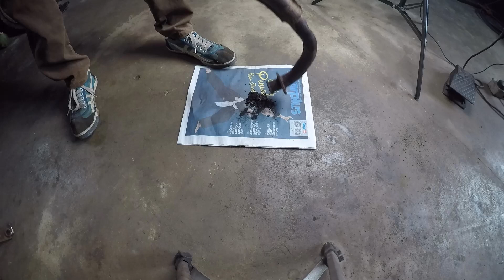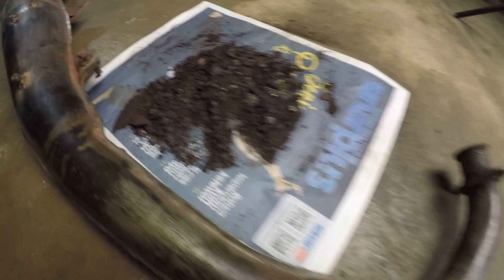SUZUKI RGV 120 BAKAR EXZOS BUANG CARBON